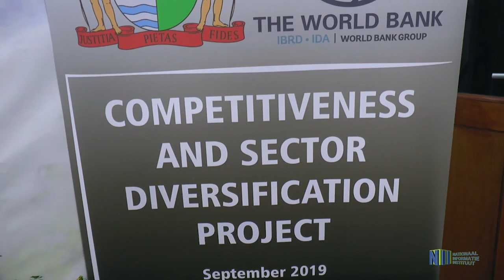ONDERTEKENING LENINGSOVEREENKOMST MIN. FINANCIEN EN WERELDBANK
Ter versterking van het ondernemerschap op het gebied van concurrentievermogen en diversificatie van de productiesectoren heeft Suriname op woensdag 25 september een leningsovereenkomst getekend met de Wereldbank. De ondertekening geschiedde door minister Gillmore Hoefdraad van Financiën en Yelena Fadeyeva, vertegenwoordiger van de Wereldbank in Suriname.